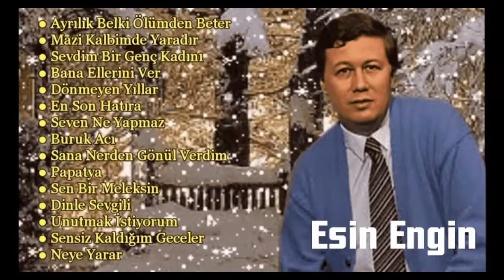En İyileriyle ESİN ENGİN